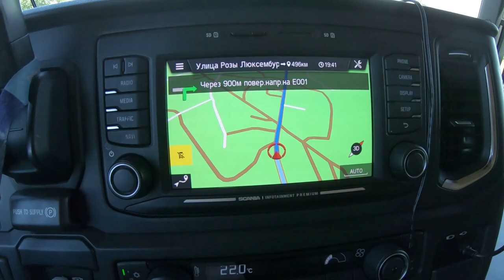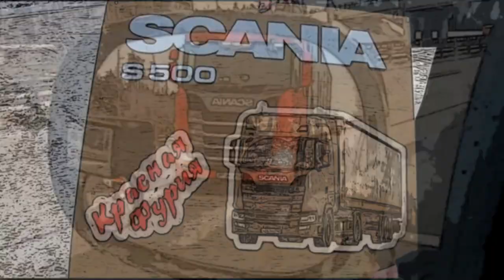Арест контрабандиста, шмон на границе!!! Арматура на самосвале по Грузински))) $732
Грузины больше трех часов задержали на границе-рентген, весы и все такое...